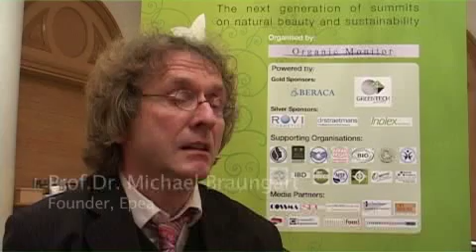Prof. Dr. Michael Braungart, EPEA, Sustainable Cosmetics Summit EU 2010